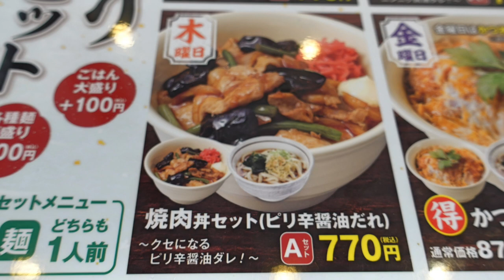【山田うどん食堂】NO.69. 日替わりの木曜日セット新メニューチェック ＃1238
3月に入りメニューが変更され、日替わりも１部変更があり木曜日の焼肉丼がピリ辛醤油だれが加わり食べてみました。

山田うどん食堂　米ヶ崎店　　千葉県船橋市 米ケ崎町５９７